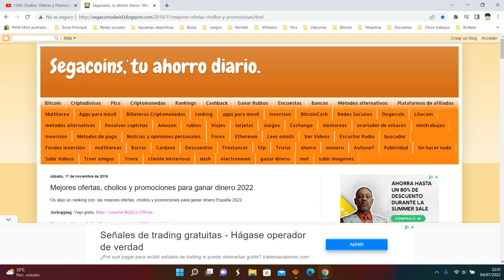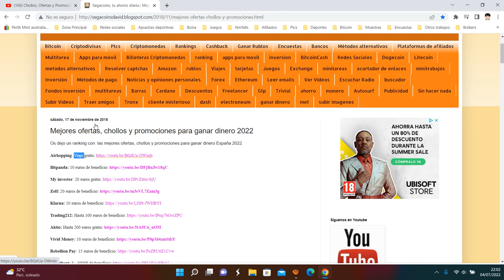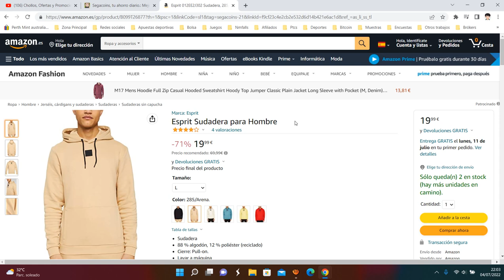👕 ¡Oferta Amazon! Esprit Sudadera para Hombre barato 20€ ¡71 DTO! Descuento | Opinión 👕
Esprit Sudadera para Hombre barato 20€

Sudadera
88 % algodón, 12 % poliéster (reciclado)
Cierre: Pull-on.
Lavar a máquina
Casual